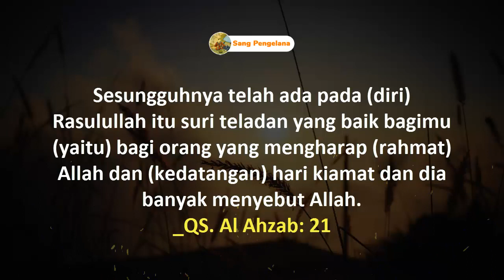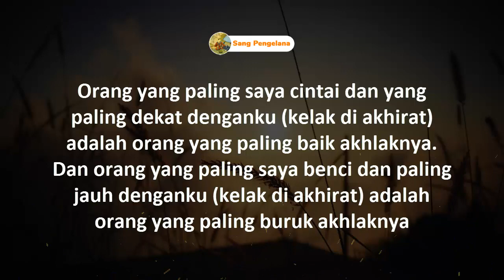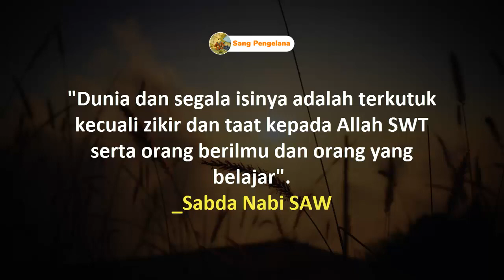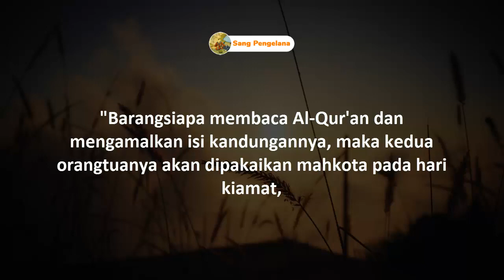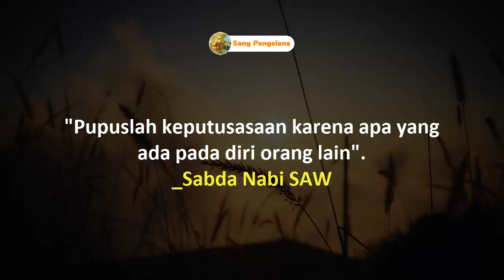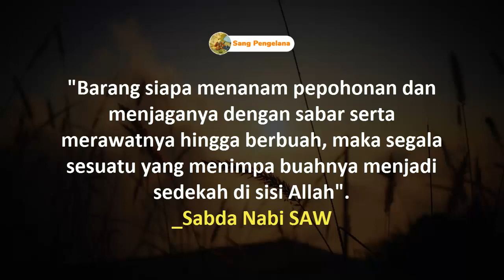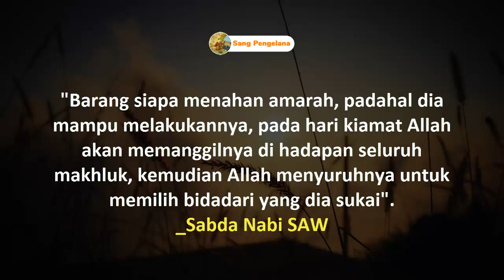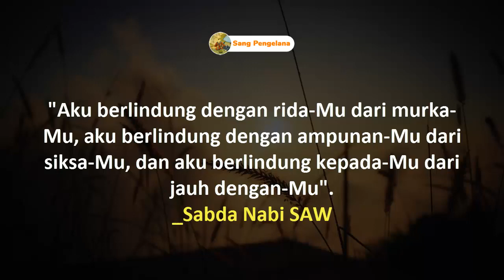KATA MUTIARA MELEMBUTKAN HATI UNTUK KESELAMATAN DUNIA AKHIRAT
KATA MUTIARA TERBAIK
Sesungguhnya telah ada pada (diri) Rasulullah itu suri teladan yang baik bagimu (yaitu) bagi orang yang mengharap (rahmat) Allah dan (kedatangan) hari kiamat dan dia banyak menyebut Allah. _QS. Al Ahzab: 21